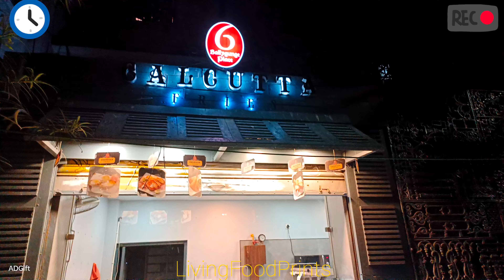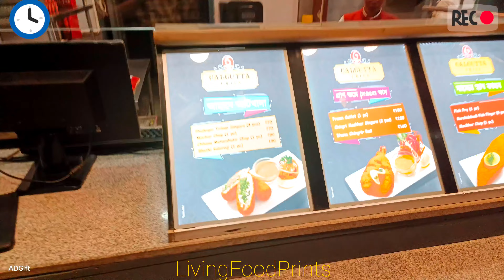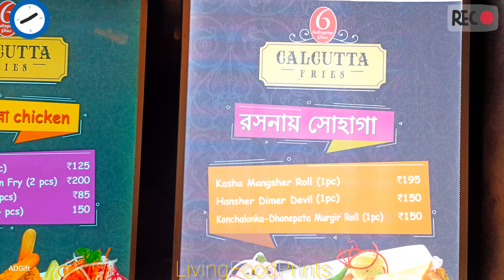Kolkata Bekti Fish Fingers & Duck Egg Mutton Devil ফিশ ফিঙ্গার & হাঁসের ডিমের ডেভিল